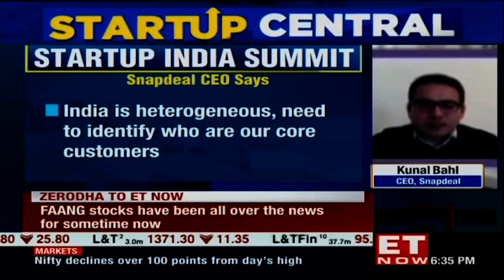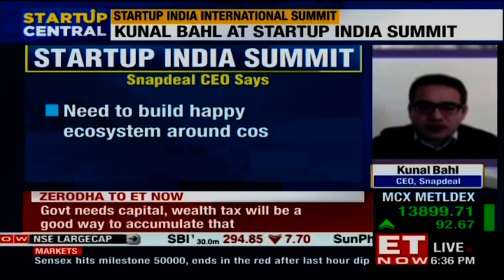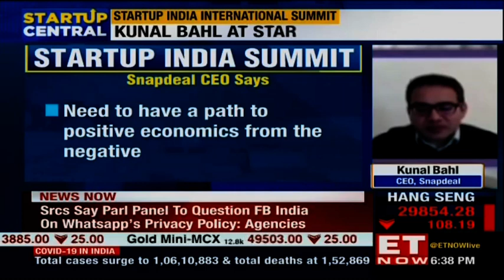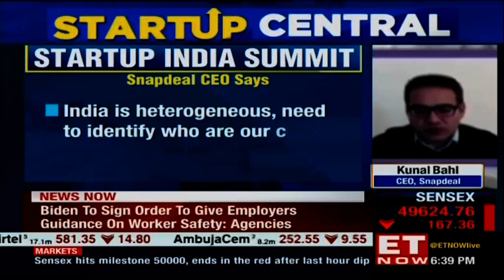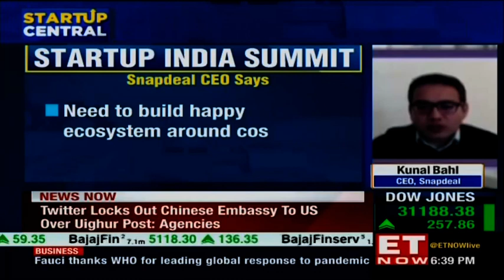Snapdeal CEO reveals strength strategies | StartUp Central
Today on StartUp Central Kunal Bahl, the CEO of Snapdeal joins. Join us as he tells us various strategies that up and coming as well as established companies can do to strengthen their market position. The first of these tips is understanding who your consumer/customer is. India is a very heterogenous country and it can be quite tricky to identify your core customer. The second point is then communicating with these customers and identifying how your company can help them and their needs. He talks about many more roles such as building a happy eco-system. Keep watching to know more!